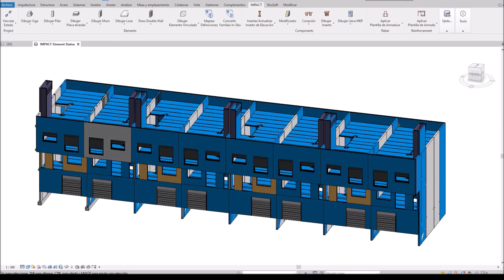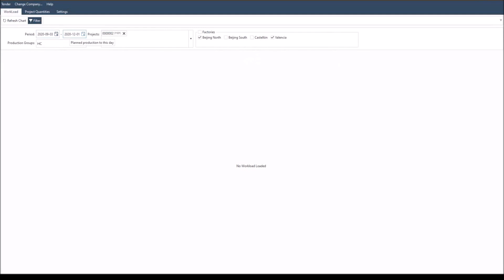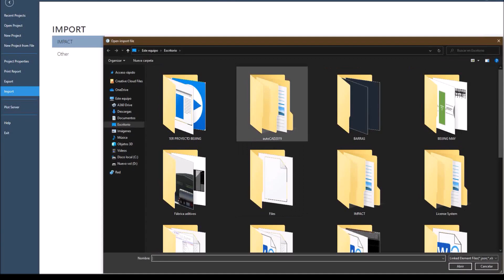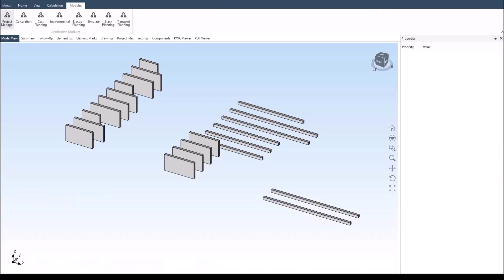VÍDEO 2: IMPACT - ¿Cómo hacer una estimación rápida de un proyecto en BIM?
En este vídeo de IMPACT podemos ver cómo una empresa de prefabricado de hormigón puede, a través del programa IMPACT, importar un proyecto en la base de datos para poder realizar una estimación de tiempo, costes y planificación de producción.